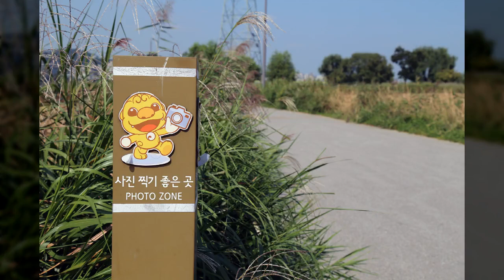한강공원2